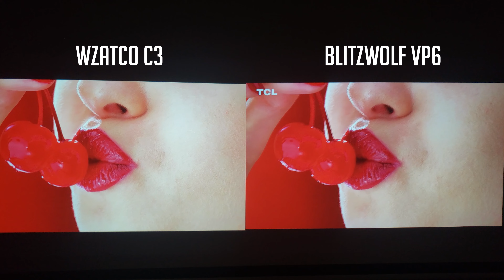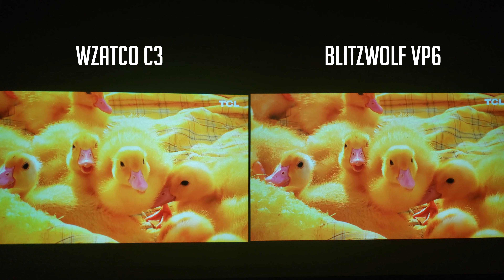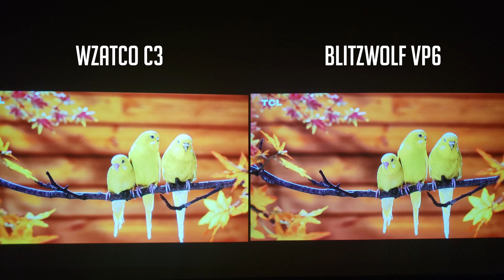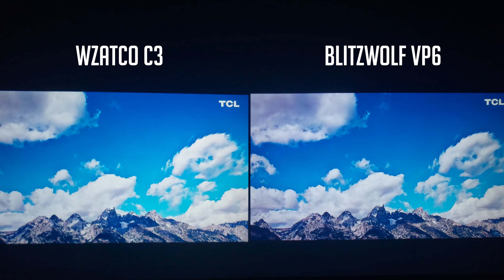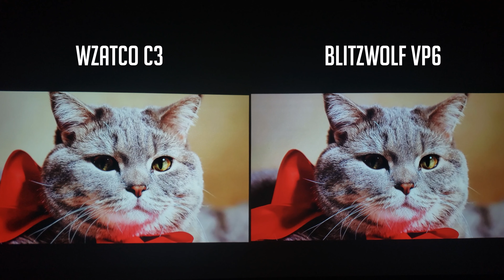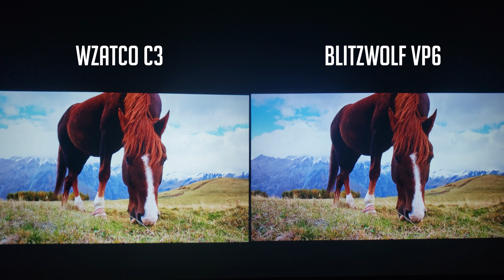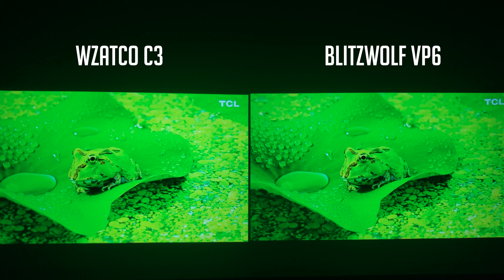Wzatco c3 x Blitzwolf VP6 - Are they the same projector? (side by side images)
As we can see in the images, VP6 and C3 have very similar images, but in some scenes there are differences between the two. The "Blitzwolf VP6" has no stock available in stores, so the C3 becomes an option for those who wanted to buy it